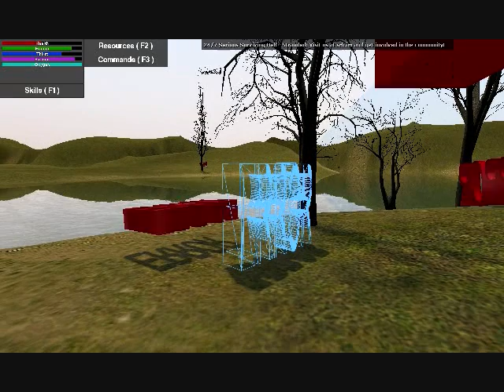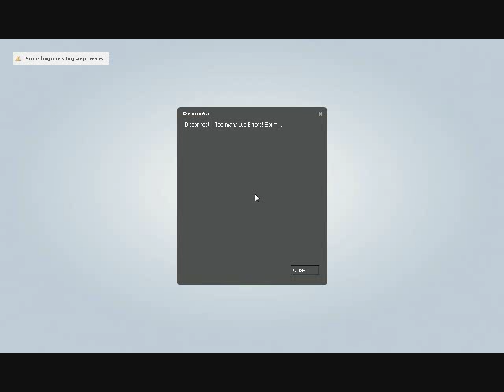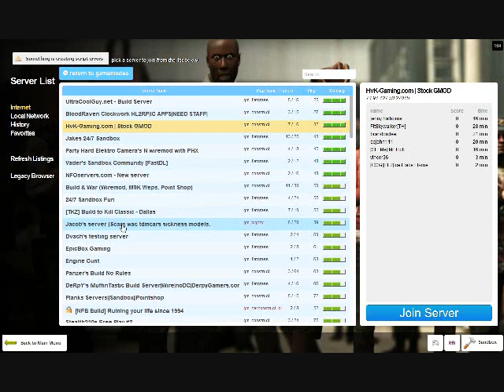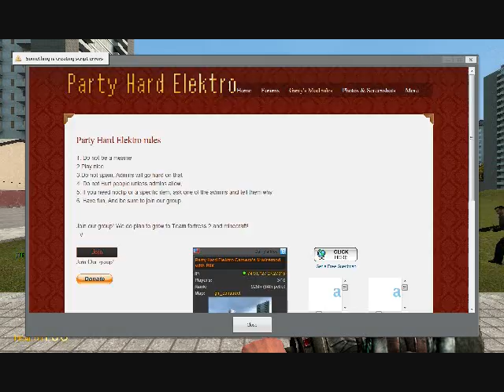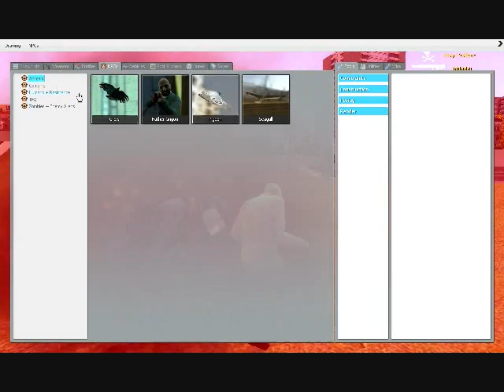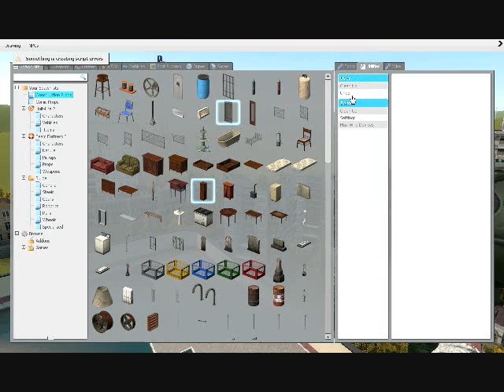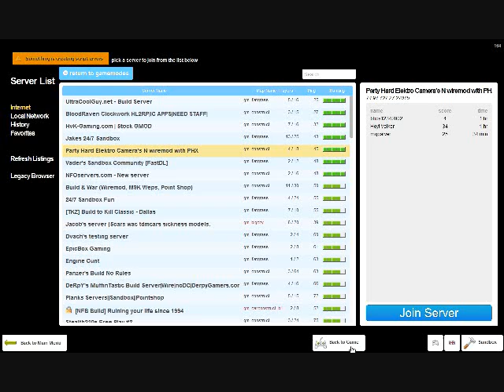THE DEATH OF A COMPUTER- GARRY'S MOD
The worst video you will ever see. It's just an extremely tired me getting frustrated at garry's mod while my computer breaks down.